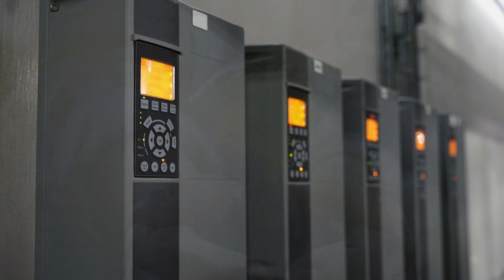Top 10 Best Solar Inverter in Pakistan 2024: Ultimate Guide to the Best Choices!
Discover the top 10 best solar inverters in Pakistan for 2024! 🌞 Whether you're looking to upgrade your current system or install a new one, this video covers the most efficient and reliable options available. From budget-friendly choices to high-end models, we've got you covered. 🔔

Chapters:
0:00 Introduction
1:00 #10 - Types of inverter
3:30  - Top 3 Inverter
4:00 #1 - Concluion